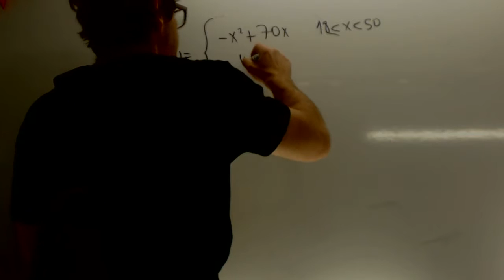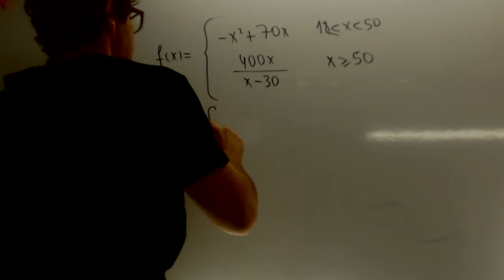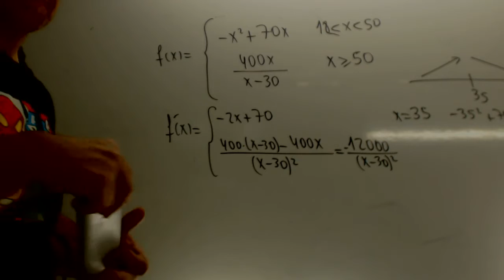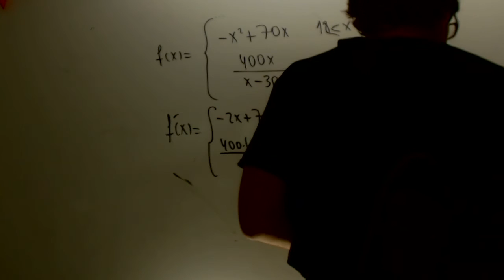Planteamiento optimizacion alambre Selectividad Andalucia Academia Usero Estepona